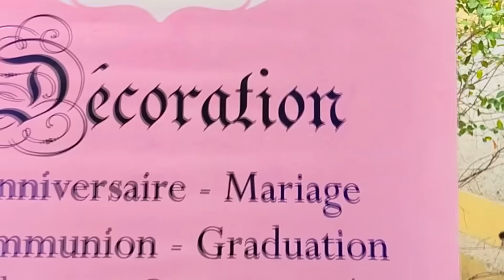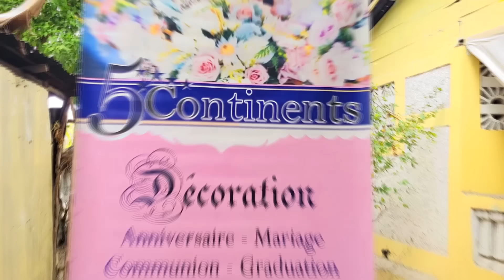KARMA EPISODE #62 HAITIAN MOVIE